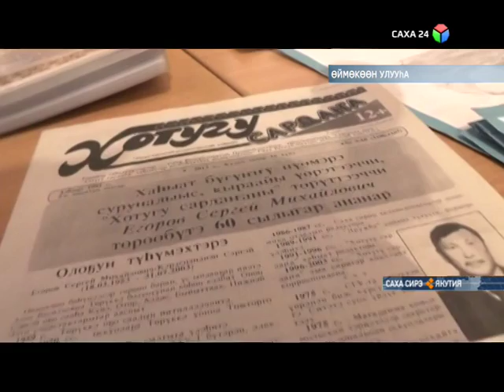Өймөкөөн улууһугар Сергей Егоров «Ийэм ыллыга» диэн кинигэтэ икки тылынан бэчээттэнэн таҕыста